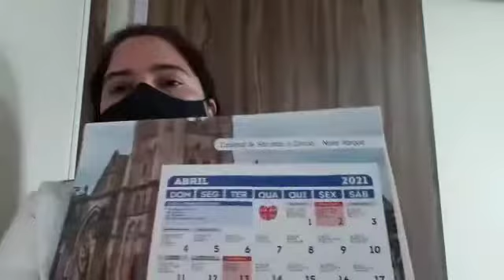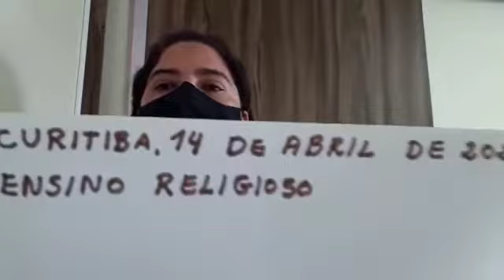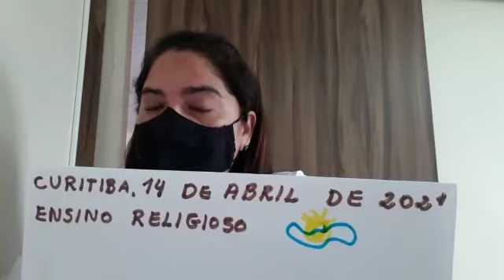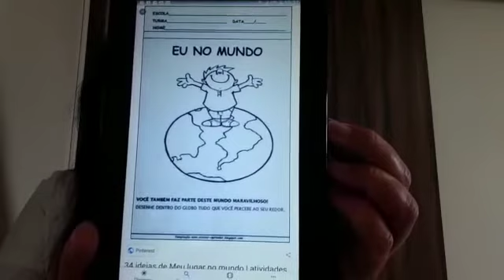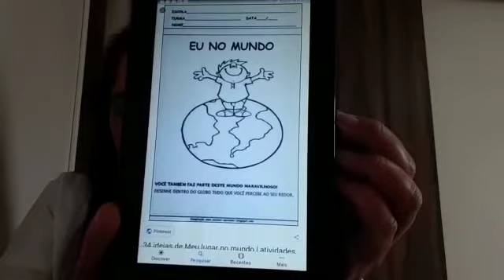PROFESSORA MARIA SOLANGE